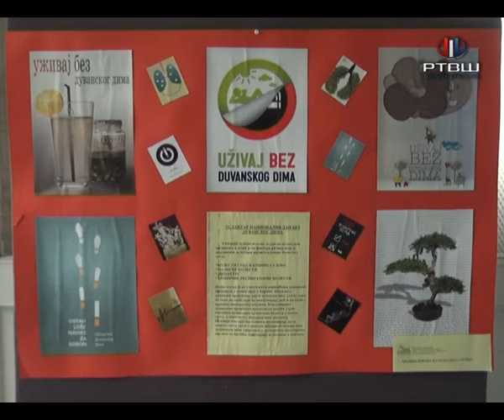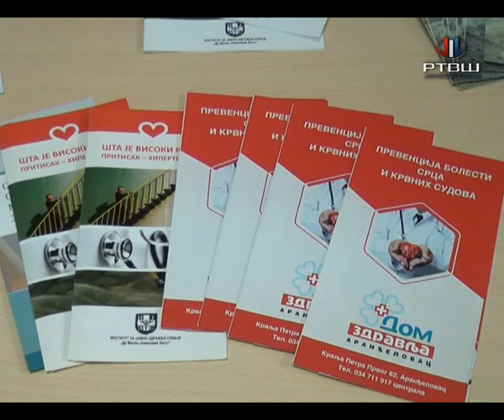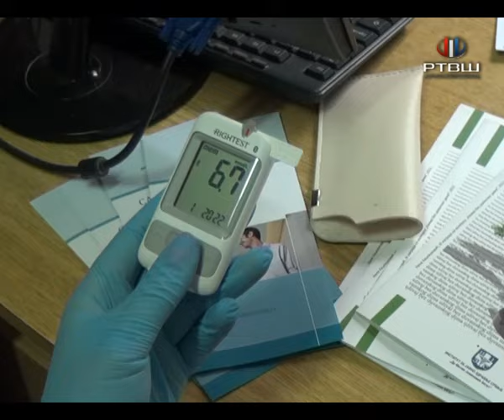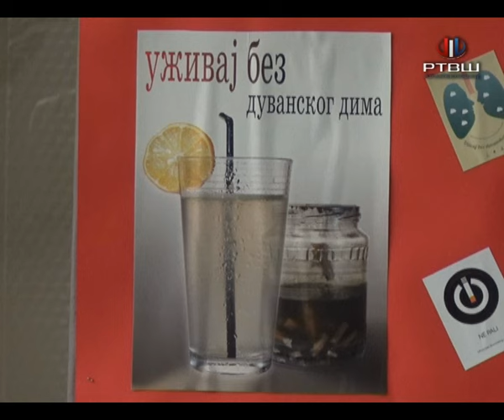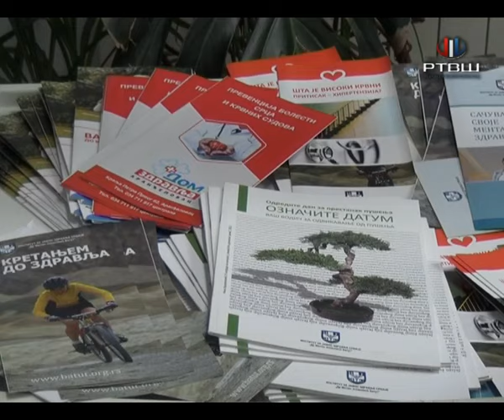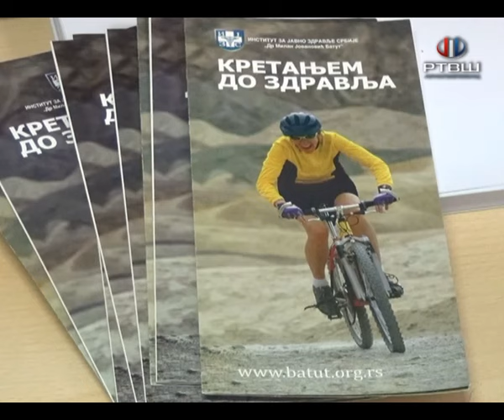RTV Šumadija - Svetski dan bez duvanskog dima